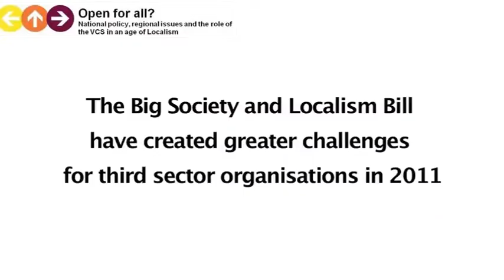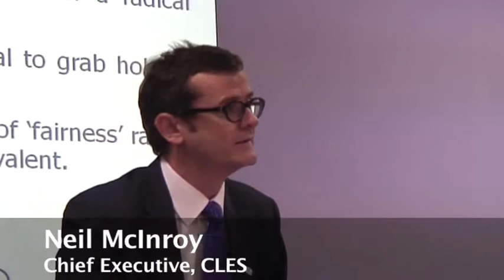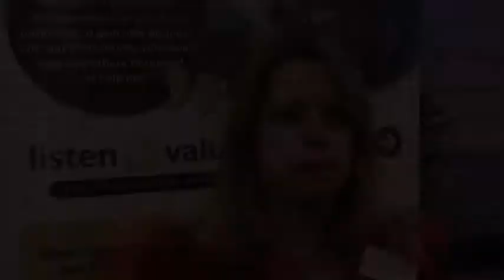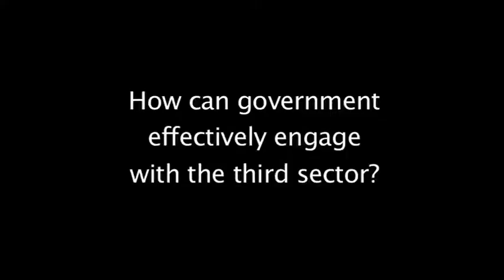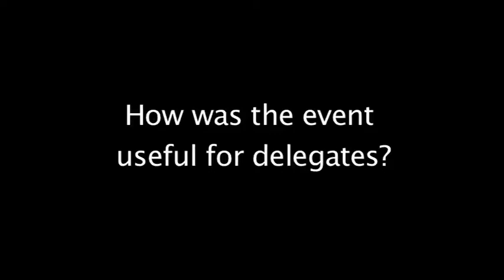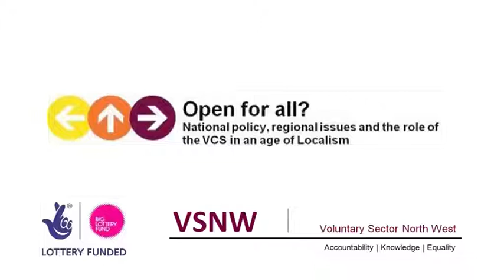Open for All? VSNW Conference 2011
The Open For All? conferences brought together delegates from third sector and voluntary organisations to discuss contemporary issues and challenges in the age of The Big Society and the Localism Bill, and shared knowledge and strategies for  sustainability in the current financial climate.